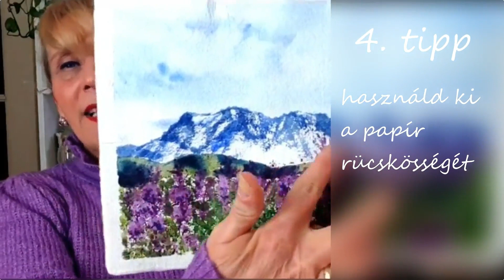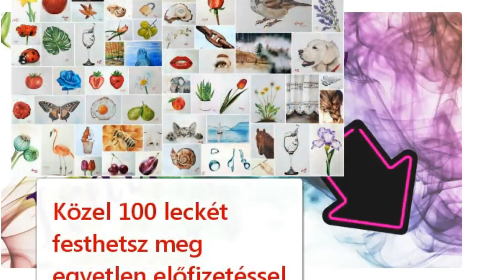Hogyan fessél merített papírra akvarellel? 4 tipp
Ebben a videóban egy pár jó tanácsot mondok el, amivel sikeresen festhetsz merített papírra akvarellel. Ahhoz, hogy igazán jól sikerüljön a kép, az ArtCenter tulajdonostársa, Maczkó Zsolt is a segítségemre volt szakmai tanácsaival :)

 Amennyiben még csak ismerkedsz az akvarellel, szeretettel ajánlom az egy hetes ingyenes online tanfolyamot, ahol naponta új képpel ismerkedsz meg:

További ingyenes akvarell tanfolyamra az alábbi linkeken tudsz csatlakozni:
Gyerekeknek:

Amennyiben szeretnél még többet megtudni az akvarell festés lenyűgöző világáról, csatlakozz az online kurzusomhoz, ahol a valósághű akvarell festészetet tanítom meg:
vagy lépj be facebook csoportomba, ahol péntekenként este egy élő bejelentkezésben válaszolok kérdéseidre és festek élőben:

In this video I painted a cherry blossom landscape with watercolor on handmade paper